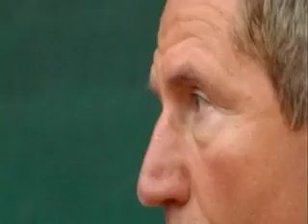Билунов Макинтош 13 часть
Родился 5 мая 1949 года. Уроженец Киевской области, г . Белая Церковь.
Его и младшего брата Витю мама, Ольга Петровна (кондуктор автобуса), растила одна. На ее судьбу выпала банальная участь женщин послевоенной эпохи: разруха, голод, бедность.Подростком Билунов попал в спортивный специнтернат в Львове, где из него должен был получиться не только спортсмен, но и кадровый работник «органов». Свое прозвище «Макинтош» получил якобы после того, как группа воспитанников интерната под его руководством ограбила промтоварный вагон, в котором везли партию одноименных мужских пальто.
Бывший лидер «люберецкой» ОПГ, Леонид Билунов имеет 6 судимостей (разбой, изнасилование, вооруженный грабеж, мошенничество и хулиганство). Неофициально считается, что он непосредственно участвовал в организации двух десятков убийств